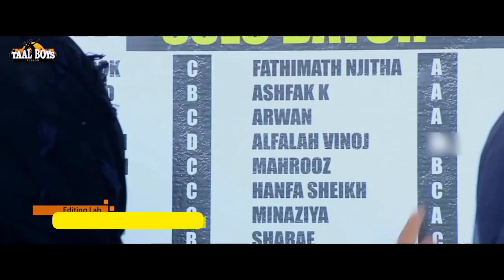ഓളെ കണ്ണ് | Ole Kannu | Alfala Vinojkhan | Ansar Ansu | Ansar Chembrakanam | New Mappila Album Song